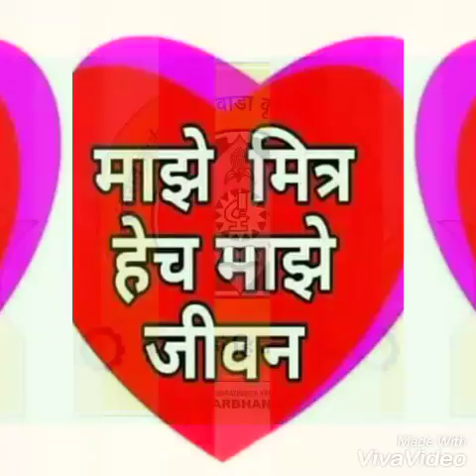Agri poly 2015 coa latur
Miss u all friends